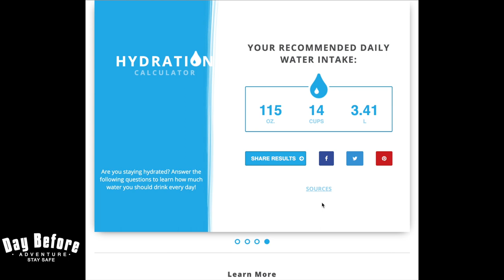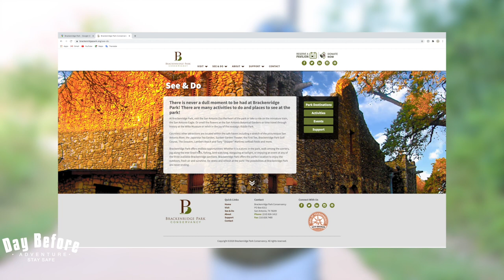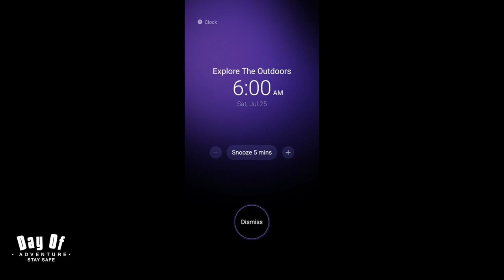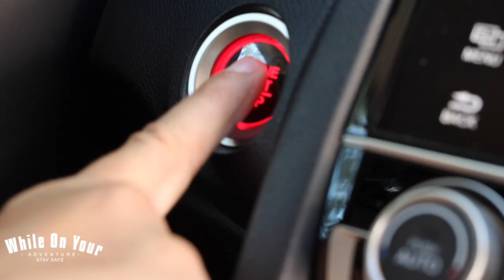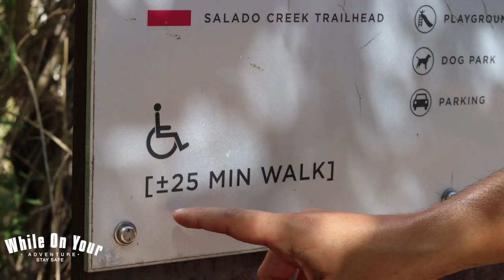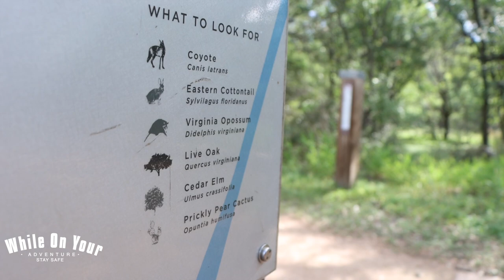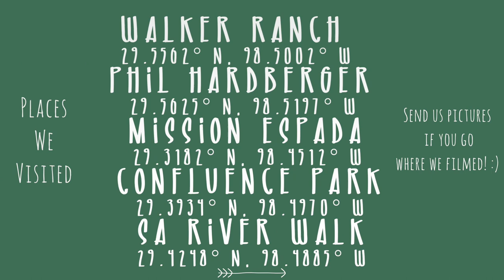10 Ways To Stay Safe Outdoors! *NEW SERIES: Wildlife Wonders of Texas*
Welcome to the new WILDLIFE WONDERS OF TEXAS NATURE SERIES!

To kick the series off, here are our top 10 ways to stay safe outdoors!

Send us pictures if you visit anywhere we film for your chance to be highlighted in our next video!

So the weather in Texas can be pretty extreme… especially in the summer months! But regardless of hot weather or even cooler weather, we have to take care of our bodies. That’s right, So the DAY BEFORE YOU GO OUTSIDE remember to HYDRATE PROPERLY. Being hydrated is the most important thing you need to do! Water gives our bodies the ability to be alert and energized. In order for our bodies to function properly, water is a necessity! So stay hydrated all day, everyday!
#2, Create A Plan
Planning before your trip is also very important. Be sure to check for any park closures, events, entrance fees, and what recreational activities are offered. That’s not all! Be sure to plan what you will be doing and pick an activity that you can comfortably do. Don’t choose to walk a 10 mile trail when you know you can only walk a 5 mile. Stay safe and know your limits and the limits of whoever you take.
QUICK TIP!
If you are planning on taking your dog on a walk with you… be sure to ALWAYS carry a bowl and fresh water for them! Dogs can easily suffer from dehydration and exhaustion, and it could be fatal. So know their limits too!
#3, Check The Weather
Alright! So before you go, always check the weather! It might be sunny today, but in Texas, weather is not only unpredictable, but it can also change really fast. So be sure to have a good idea of the weather before you go.
#4, Wear Appropriate Clothes
I am filming in San Antonio Texas and the weather is awesome if you love warmth! We have hot summers and very mild winters. Spring and Fall are warm and pleasant, just watch for rain!
In the summer months, wear light, breathable clothings while outdoors. Winters, you might have to bundle up pretty thick, but it is not too common to have to do here is SA. Where Spring and Fall you can wear a light jacket with some light, and breathable clothes underneath Basically, wear something comfortable and dress to the weather! If you are planning to go off-trail be sure to wear a broken in pair of hiking  boots, long socks, and jeans…If you are planning to do any paddling, be sure to wear appropriate water shoes, moisture wicking cloths, and always have a lifejacket.
For paved paths, be sure to wear your most comfortable pair of broken in sneakers.
#5, Wear Hat and Sunglasses
Once you’ve gotten comfortable clothes on, be sure to grab that hat and those sunglasses!
 Protect that beautiful face from harmful UV rays! Be sure to shade your whole head with a good had, and reduce eye strain by wearing your favorite pair of sunglasses. You’re going to need those eyes to be sharp during your time with nature.
#6 Apply Sunscreen
So YOU MADE IT! You get out of the car but before you take off, make sure to apply your sunscreen first and let it dry.oh and remember, use a sunscreen SPF 30 or greater and that is water-resistant for the best protection from harmful UV rays.
#7 Apply Insect Repellant
Once the sunscreen is dry (5-10mins) be sure to apply an insect repellant that contains deet. There are many insects who love to bite such as mosquitos, chiggers, and ticks.
BONUS TIP! Don’t leave your sunscreen and insect repellant behind… you should be reapplying each, regularly during your adventure!
#8, Know Your Limits!
KNOW. YOUR. LIMITS. Many times, we can be isolated, yes, even in an urban park, you can be isolated and the last thing we want is for you to be in any sort of danger. Exactly! If you usually enjoy a 1 mile trail, don’t jump into 5 mile trail, instead try going 1.5 miles or 2 miles. Oh! And don’t ever force others to push their limits… including our Four-legged friends! Yup! So take breaks, stay hydrated, and if you ever start to feel dizzy or light-headed, stop and get help!
#9, Don’t Rely on Tech
Next tip, is not to rely on technology to find your way… in some areas, cell phone service can be limited, and sometimes the phone directions are not accurate. So be sure to actively check trail maps, notice landmarks, and nature marks. Now, I love tech! But what we are saying is not to overly rely on tech, it is ok to record video and take pictures of all the cool things you see! We actually encourage it! Just remember, to open your eyes, be observant, and stay safe.
#10,  Enjoy, appreciate, and respect nature
ENJOY, APPRECIATE, AND RESPECT NATURE! From wildlife, to plants, trees, creeks, and rivers, nature is to be appreciated and respected. In order to ensure that future generations can enjoy the beauty nature has to offer, we must do our part to keep it clean and protect our natural resources. To us, Earth Day is Everyday!

Ruedas Productions